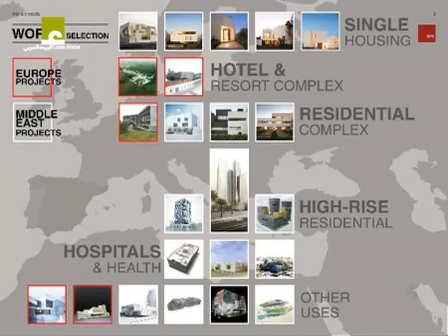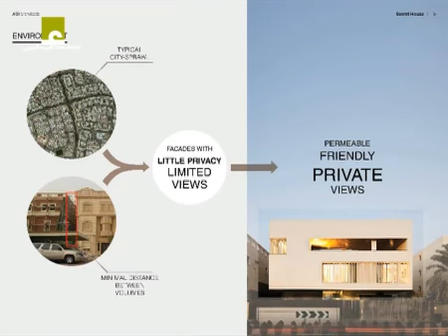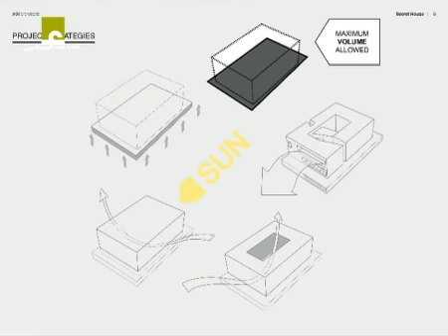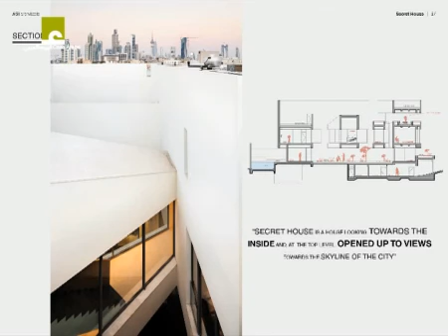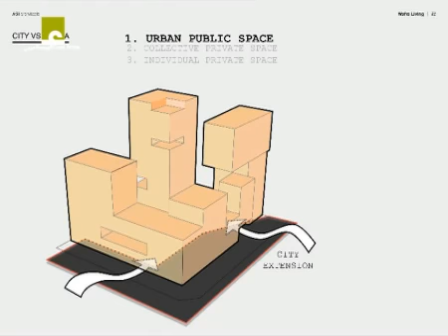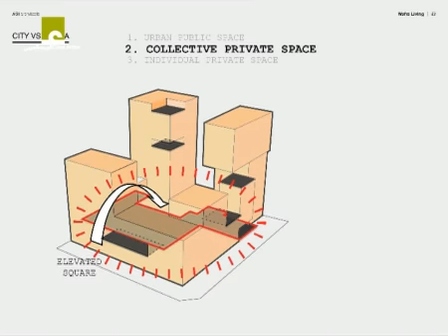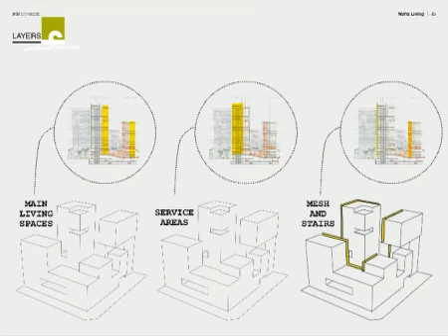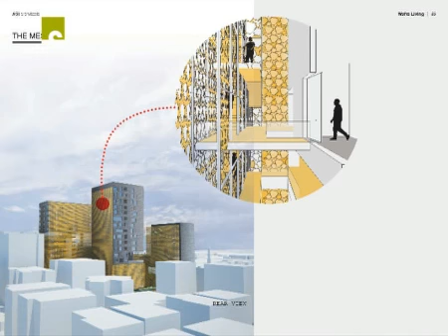AGi architects: La arquitectura española en el mundo árabe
Proyectos residenciales de alto standing.
Joaquín Pérez-Goicoechea, de AGi architects, nos presenta sus últimos trabajos en Kuwait.

From Casa Árabe